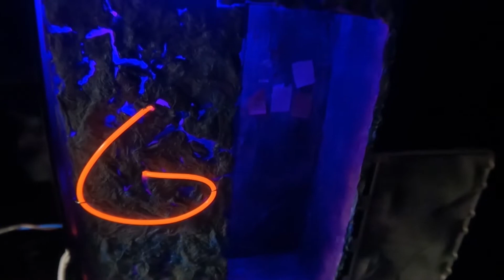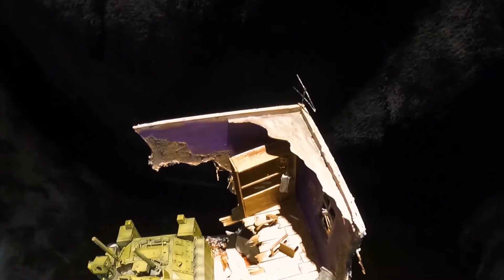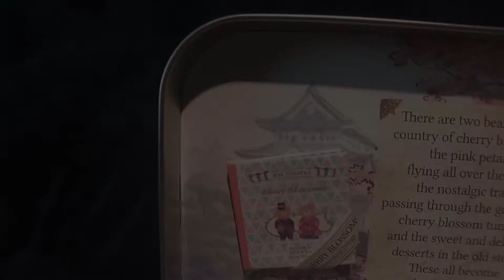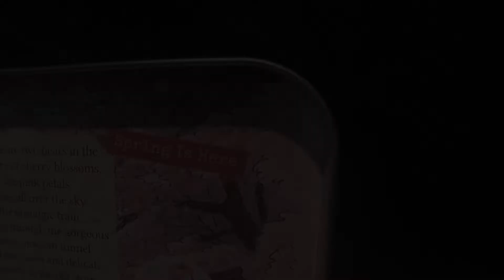31 ~ 40 完成品總集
又到了整理影片的時刻~
串流~串流一下

0:03 STAR WARS X WING STARFIGHTER
0:45 [御模道]  錦衣衛
1:40 【紙雕燈】小王子與狐狸
2:17 P-38F "Glacier Girl" 閃電式戰機
3:00 [RG] RX-93 v (Nu Gundam) νガンダム
3:47 [袖珍屋(Miniature Dollhouse)] "仙劍奇緣"
4:27 M2A3 BRADLEY
5:10 HONDA RC213V '14
5:39 【BOX THEATER ( 袖珍屋 Miniature Dollhouse)】 Cherry Blossoms 櫻花之境
6:58 巴巴托斯◆流星 [MG] GUNDAM BARBATOS ◇METEOR UNIT